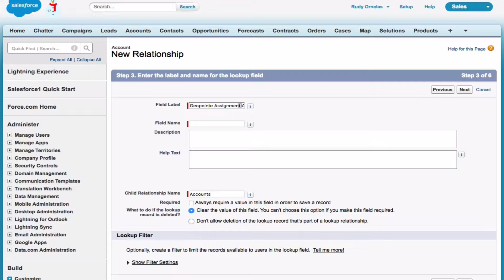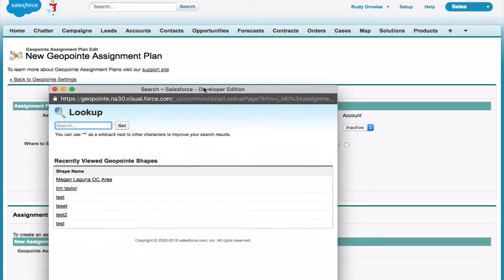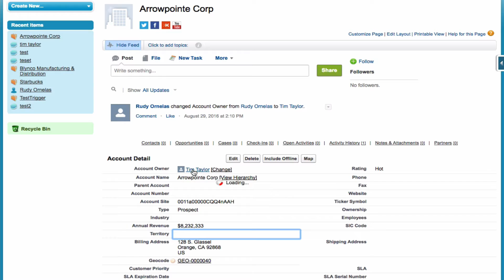Create Assignment Plan in Geopointe (One Assignment Per Record)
Follow this video to learn how to configure an Assignment Plan to assign the territories or shapes you've created to designated users. Make sure to watch the previous videos in the playlist to learn how to create the shapes.
This example will show you how to configure an Assignment Plan when each record will have just one assignment.
If a record will have more than one assignment, watch the next video to learn how.